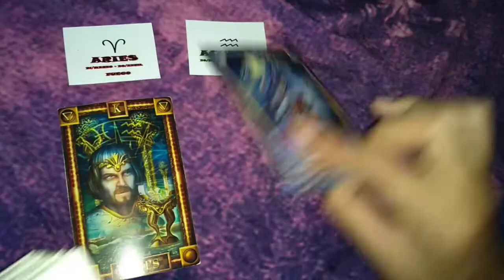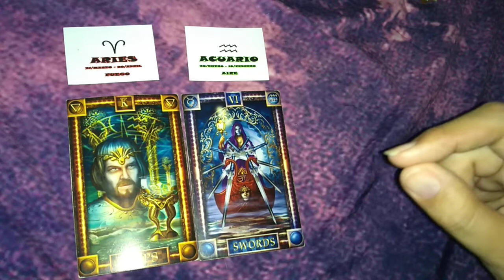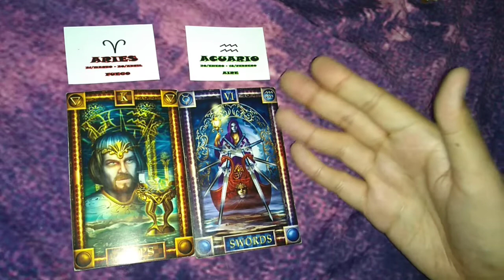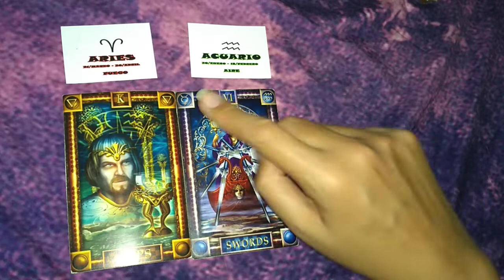ARIES/ACUARIO - COMPATIBILIDAD DICIEMBRE 2018